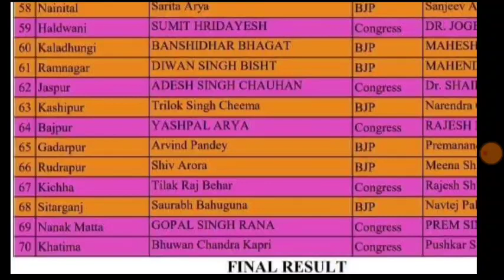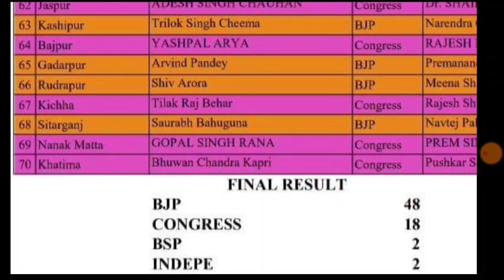Uttarakhand Election Result 2022 70 विधानसभा सीटों पर कहां कौन सी पार्टी जीती Next CM Of Uttrakhand?